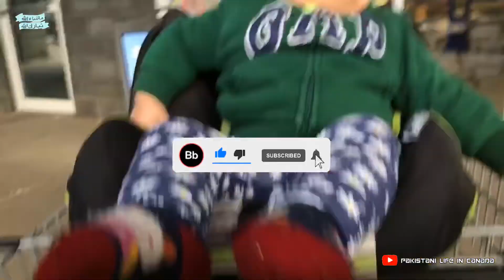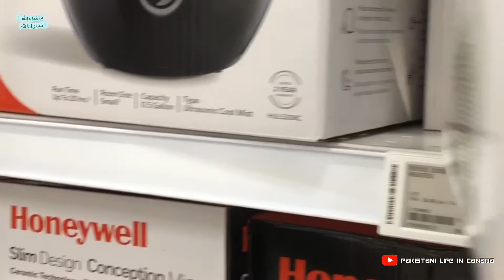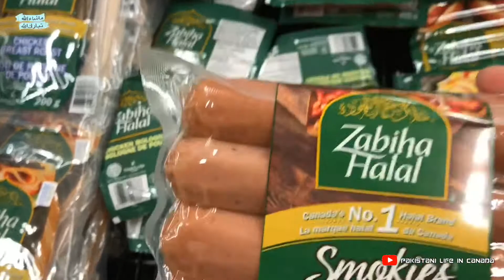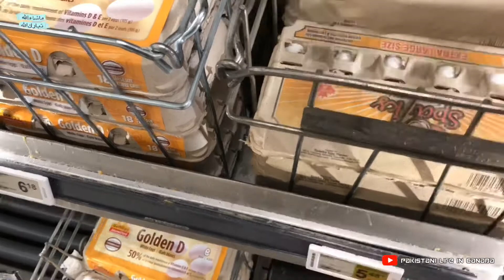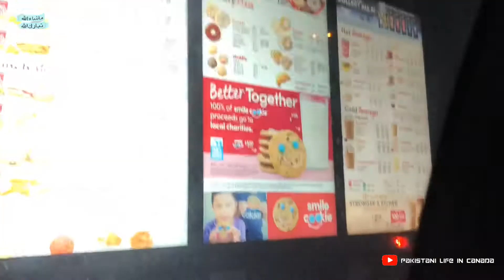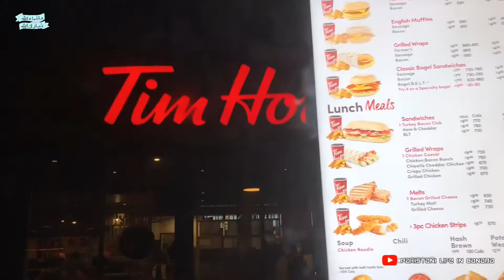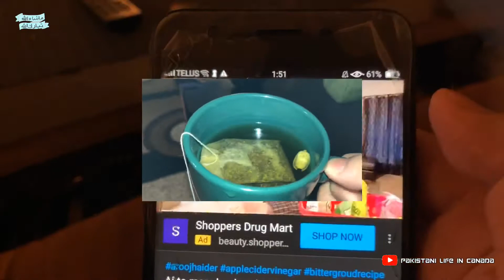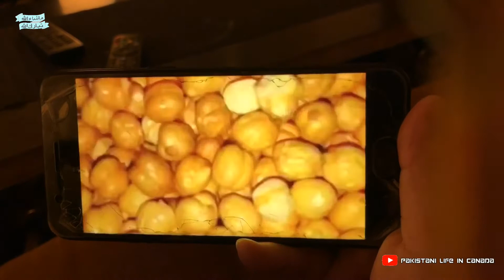Grocery day routine of a Pakistani mom in canada |congrats Aroojhaider for 10k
You can find more videos link below, click and watch,

Pakistani _life_in_canada.